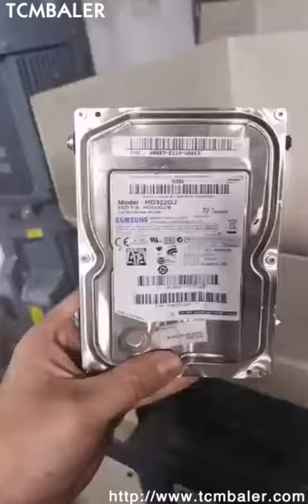ssi shredder for 55 gallon bucket grinding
TCM BALER Details of ssi shredder for 55 gallon bucket grinding, ssi crusher for 55 gallon bucket grinding, ssi cutter for 55 gallon bucket grinding,

TCMBALER is a professional ssi shredder for 55 gallon bucket grinding manufacturer and supplier in China for more than 20 years, and we can offer ssi shredder for 55 gallon bucket grinding for sale with a cheap wholsale factory price for our customers without any agent or dealers if you wanner buy our ssi shredder for 55 gallon bucket grinding.